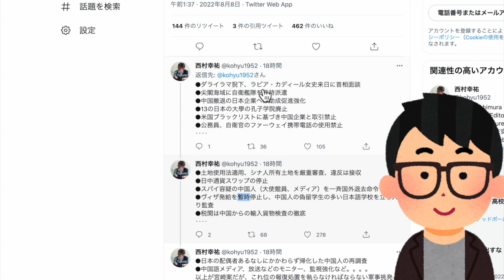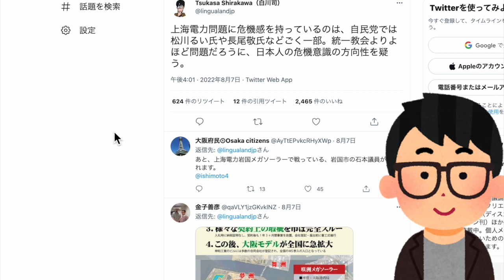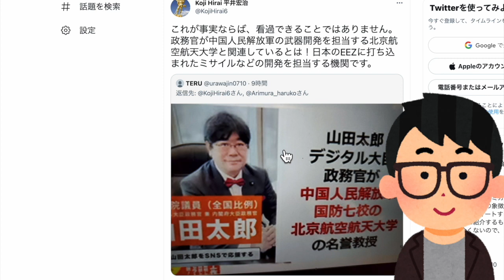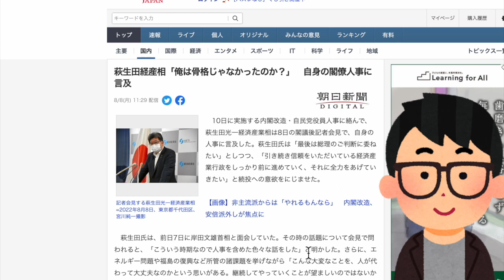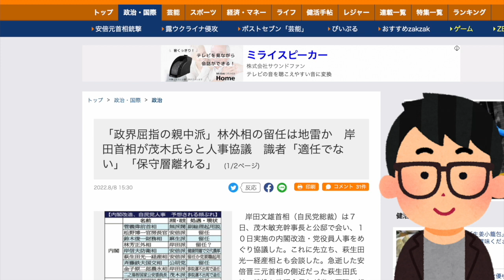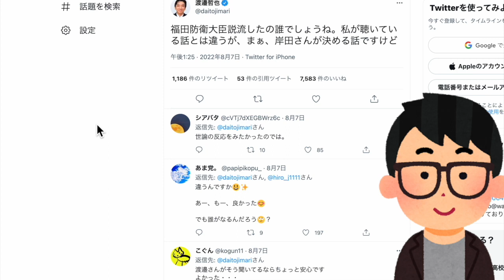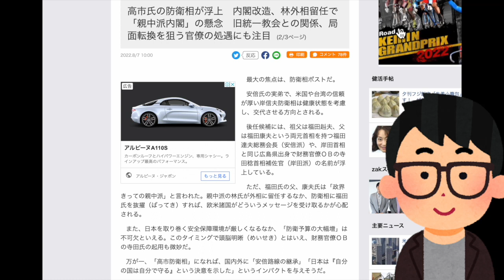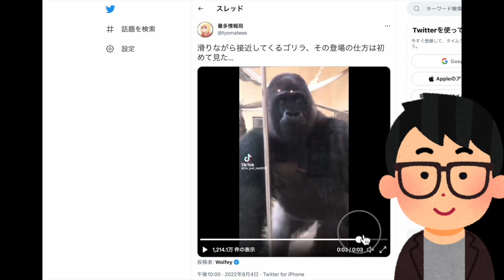安倍元総理が生前、林芳正氏ハニトラに言及？中国ミサイル開発担当機関と自民・山田太郎氏議員があり得ない関係？#724（8/8月②）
※本日はメンバーレベル１・２両方の会員専用のコンテンツです！本日のメンバー限定動画の視聴はこちら（必ずメンバーシップ登録したアカウントでご視聴ください）

8/8（月）22:00-22:30一般Live【『発見！Twitter探偵団』】長尾たかし×吉田康一郎

●「永田町中国代理人」著、長尾たかし